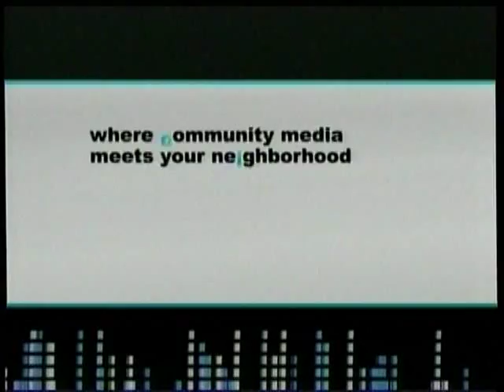The Atheist Experience 676 with Matt Dillahunty and Jeff Dee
The Atheist Experience 676 for September 26, 2010 with Matt Dillahunty and Jeff Dee.
Matt and Jeff take callers. Note: there are 8 minutes missing on this video due to a broadcast problem.

SHOW TIME-STAMPS
00:00- Intro & Announcements - Matt Dillahunty
3:24- Sean (atheist): pretends to be a theist, has evidence for a creator using the law of causality, all prior theist callers were stupid
9:27- Juan (atheist): claiming the Bible is fiction
18:32- Corey: asks why the hosts don't believe in God, how were humans created, if you are not a scientist then you are taking things on faith, what happens when you die
27:00- Pat (theist): does not believe that Jesus was God, travelled to the invisible realm, entering another dimension by controlling breathing and asking “Who am I?”, saw what actually happened at the crucifixion, has healed two people from comas with her understanding of the astral world
40:57- Aaron (atheist): feeling positive during prayer despite atheism
47:17- AJ (theist): believes in an unknowable god, believes that a person he knows is God, believes in God to bring about unification of mankind
1:01:56- Deborah (atheist): shares her de-conversion experience
1:08:51- Luke (atheist): a chemical reaction creating consciousness, the concept of a soul
1:16:27- Ed (theist): experience with pain medication, the value of the placebo effect, claims to have a benefit which only religion can provide
1:22:56- Justin (troll)

MUSIC CREDITS

NOTES